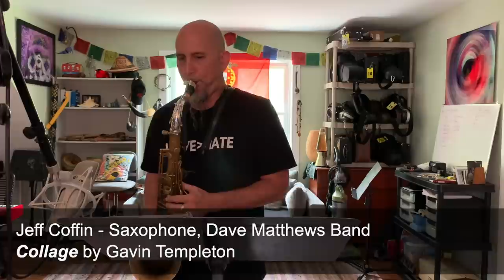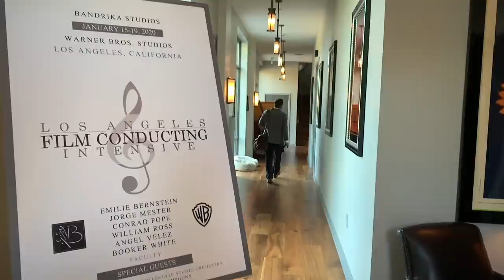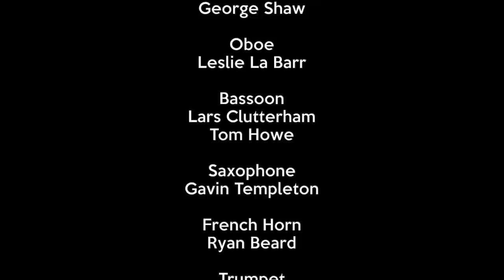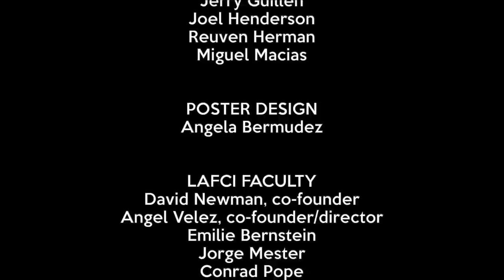LAFCI 2020 NEW MUSIC PROJECT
Los Angeles FIlm Conducting Intensive presents
2020 NEW MUSIC PROJECT
Saturday, August 1, 2020 1:00pm

Coast by Patrick O'Malley
Time for Three (Nicholas Kendal, Charles Yang, Ranaan Meyer)

Take Flight Anyway by Jonathan Erman
Sara Andon, Hollywood Studio Symphony

Meditation No. 1 for Flute Solo by Pantawit Kiangsiri

idioPATHic by Leslie La Barre
Ryan Roberts, New York Philharmonic

When Robots Play by George Shaw
Ricardo Morales, The Philadelphia Orchestra

Socially Distanced by Sascha Blank
Katherine Kohler, Nashville Symphony Orchestra

This Was Supposed to Be My Year by Stephen Bennett
Stephen Williamson, Chicago Symphony Orchestra

Glioblastoma by Christine Hals
Chris Richards, London Symphony Orchestra

What Do I Tell You by Carl Johnson
Anthony McGill, New York Philharmonic

Peace Cometh, Anon by Lars Clutterham
Mark Ortwein, Indianapolis Symphony Orchestra

Better with Time by Tom Howe
Suzanne Nelsen, Boston Symphony Orchestra

Collage by Gavin Templeton
Jeff Coffin, Dave Matthews Band

Invention on Three Notes by Ryan Beard
Jeff Nelsen, Canadian Brass

Oracion by Antoni Mairata March
Arturo Sandoval, International Soloist

Sanjo for Tenor Trombone by Michael Choi
Alex Iles, Hollywood Studio Symphony

Uncertain Time by Scott Reed
Justis MacKenzie, U.S. Air Force Band of the West

---VIDEO INTERVIEW/INTERMISSION---

Reconciling Reality by Bill Smith
She-e Wu, International Soloist

MMXX by Jarryd Elias
Raynor Carroll, Los Angeles Philharmonic

Psychedelic Reflections by Aryhnn Descy
Michael Culligan, Cincinnati Symphony Orchestra

What's a Man's Life Worth? by Sapna Shah
Hsin-I Huang, International Soloist

Moto Revivo by Mark Smythe
Helen Webby, Christchurch Symphony Orchestra

Dulcinea Dreams by Conrad Pope
Elisa Torres, Puerto Rico Symphony Orchestra

between hope and despair by Mason Lamb
Laurence Juber, Wings

2020 by Martina Eisenreich
Nathan Cole, Los Angeles Philharmonic

Turmoil for Solo Violin by Nathalie Bonin
Nathalie Bonin, The Voice - Montreal

aftermath by VIli Ollila
Csaba Erdelyi, Indianapolis Chamber Orchestra

Elegie for Solo Violoncello by Alistair Robertson
Andrew Shulman, Los Angeles Chamber Orchestra

Gentle Giant by Jules Pegram
Ranaan Meyer, Time for Three

De-Asphyxiation by Reuven Herman
Helix Collective (Sarah Robinson, Phil Popham, Jonathan Sacdalan, Paul Curtis, Preston Shepard)

A Quarantine Conversation by Jeff Russo
(Sara Andon, Robert Thies, Nathan Cole, Akiko Tarumoto)

The Journey - 400 Years
(Jeff Nelsen, Arturo Sandoval, Alex Iles, Robert Thies, Elisa Torres, Nathan Cole, Andrew Shulman)